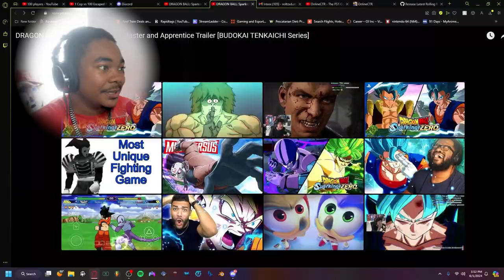This DRAGON BALL Game Keeps Getting Better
Today, VoltzXD Reacts To 2 Dragon ball Sparking Trailers!!